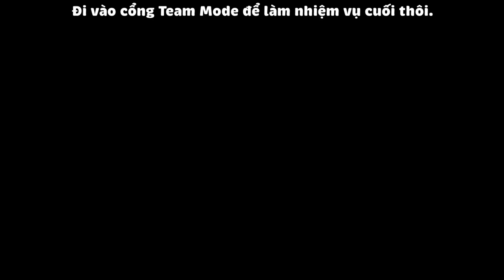[EVENT] Hướng dẫn lấy tất cả badge trong sự kiện The Games (P2) | Roblox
⏳Timeline:
0:00 Intro
0:22 Race Clicker
2:59 Funky Friday
8:03 Arsenal
15:17 Pacer Test
19:01 Tongue Battles
22:20 Outro